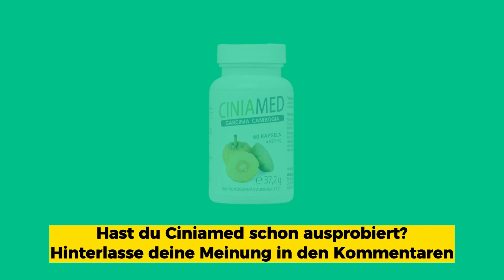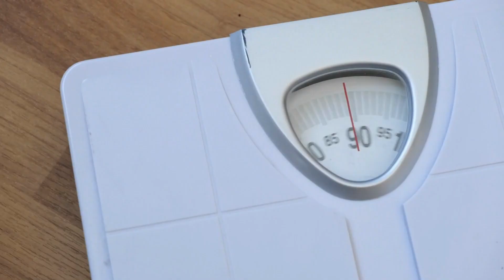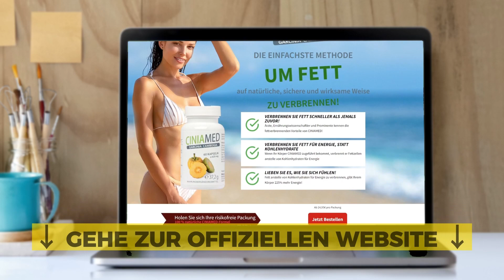🚨CINIAMED ERFAHRUNGEN⚠️(VORSICHT!) - CINIAMED KAPSELN - CINIAMED BEWERTUNG!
Ciniamed Garcinia Cambogia ist ein natürliches Nahrungsergänzungsmittel. Es enthält einen Wirkstoffkomplex aus der Frucht Garcinia Cambogia, der nicht nur als natürlicher Appetitzügler wirken soll, sondern auch den Stoffwechsel ankurbeln kann. Garcinia Cambogia stammt aus Südostasien und ist auch als Malabar-Tamarinde bekannt. Studien haben gezeigt, dass es positive Auswirkungen auf die Verdauung hat. Darüber hinaus sind die Kapseln gut verträglich.

✅ WAS IST CINIAMED?
sind zu 100% natürliche und effektive Kapseln! Tausende von Menschen haben bereits von ihren Vorteilen profitiert und verwenden sie weiterhin, da bisher keinerlei Nebenwirkungen gemeldet wurden.

✅ WIRD CINIAMED BEI MIR FUNKTIONIEREN?
Um es einfach auszudrücken... Ja, es wird bei Ihnen funktionieren! Es gibt nichts Vergleichbares zu Ciniamed auf dem Markt. Es handelt sich um eine innovative Formel, zu 100% natürlich, um effizient, definitiv und sicher gegen überschüssiges und unerklärliches Körpergewicht vorzugehen. Basierend auf Studien und Tests mit nachgewiesener Wirksamkeit ist Ciniamed eine leistungsstarke Mischung von Inhaltsstoffen, die eine Transformation in Ihrem Leben und Ihrem Körper bewirken wird, selbst wenn Sie bereits mehrere Behandlungen ausprobiert haben.

✅ WAS IST, WENN CINIAMED BEI MIR NICHT FUNKTIONIERT?
Wir versprechen Ihnen, dass Sie tiefgreifende Ergebnisse erleben werden! Wir sind zuversichtlich, dass Sie lebensverändernde Ergebnisse erzielen werden, wie Sie sie noch nie zuvor erlebt haben. Dies ist nicht nur eine einfache Behauptung, sondern eine Garantie, dass Ciniamed funktionieren wird. Aus diesem Grund gibt es eine 100% Geld-zurück-Garantie, ohne Fragen zu stellen.

✅ WIE NIMMT MAN CINIAMED AM BESTEN EIN?
Es ist wirklich einfach. Nehmen Sie einfach täglich eine Kapsel mit einem großen Glas kaltem Wasser ein. Ciniamed wird Ihnen dabei helfen, Fett auch im Schlaf zu schmelzen.

✅ OFFIZIELLE WEBSITE VON CINIAMED - WO KANN MAN ES KAUFEN?
Ciniamed ist derzeit nur online auf seiner offiziellen Website erhältlich, die in der Beschreibung dieses Videos über die offizielle Website verlinkt ist.

Wichtige Momente:
0:01 Ciniamed Garcinia Cambogia - Einführung
0:29 Ciniamed Garcinia Cambogia - Fettleibigkeitswarnung
0:42 Ciniamed Garcinia Cambogia - Studien
0:50 Ciniamed Fettverbrennung
1:15 Warum Ciniamed funktioniert?
1:46 Ciniamed Inhaltsstoffe
2:10 Ciniamed Warnung - Offizielle Website
2:11 Wie nimmt man Ciniamed ein
2:30 Ciniamed Garantie
2:45 Fazit